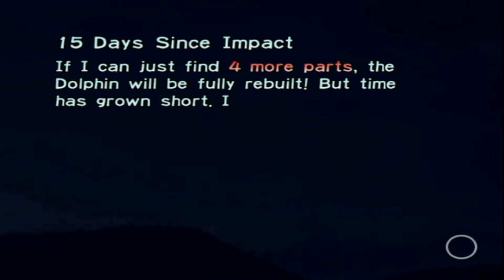Pikmin Day 15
UGH!